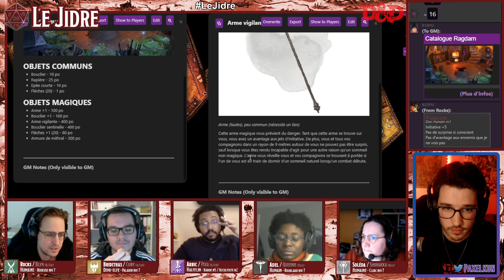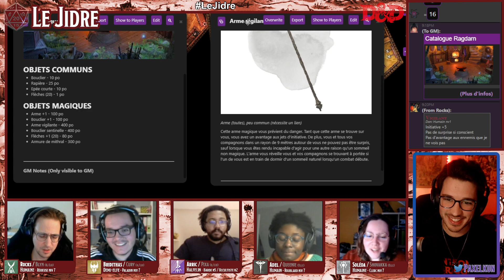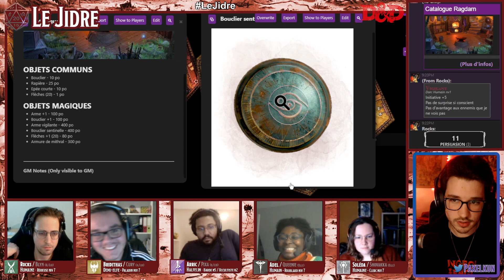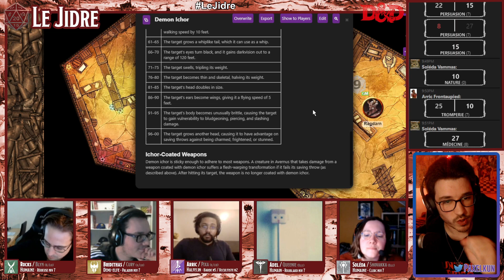Episode Shopping | Le Jidre | Saison 2 Episode 49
Découvrez : Le Jidre Saison 2 ! Un actual play sur la campagne "Descente en Averne", un scénario Dungeons and Dragons 5ème édition !
Vous allez suivre les aventures de nos compagnons dans la première strate des Neufs Enfers : L'Averne !

Suivez-nous !